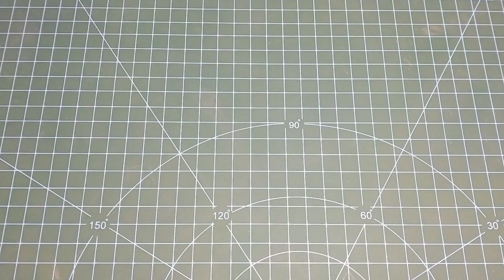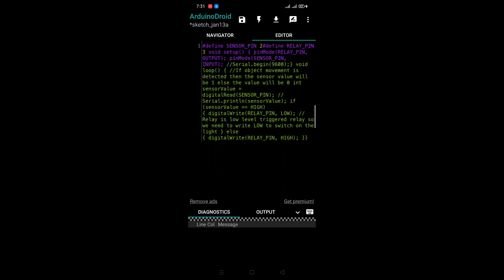How to Make Motion Sensor Light 🚨 with Arduino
In this video I will show you how to make motion sensor light with arduino